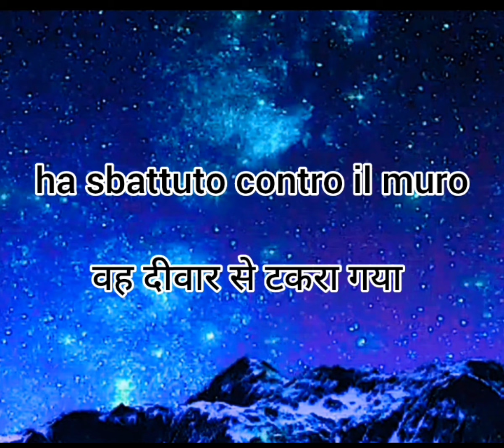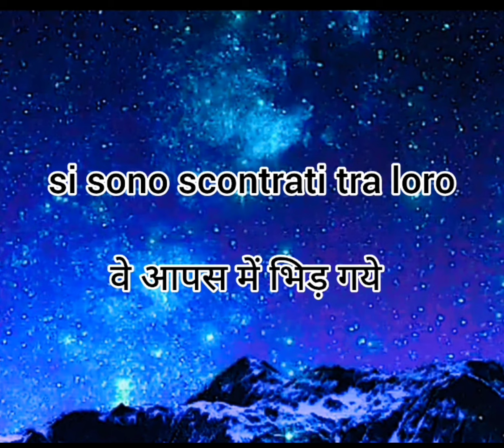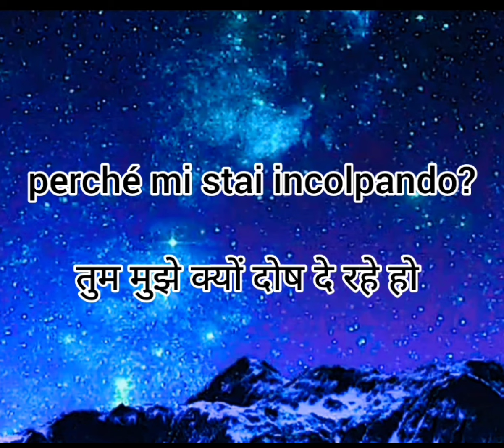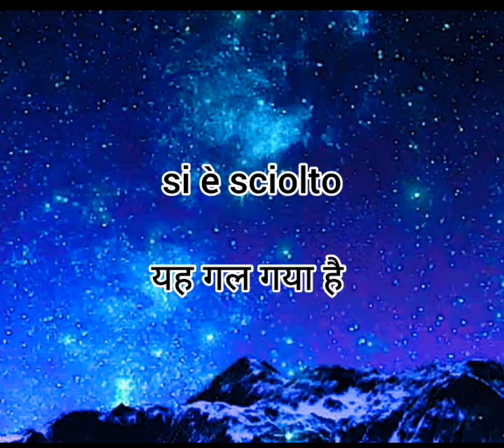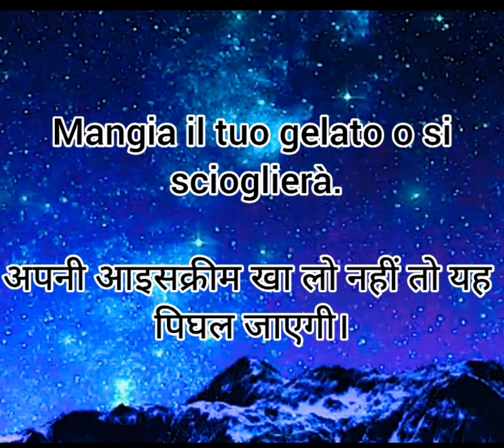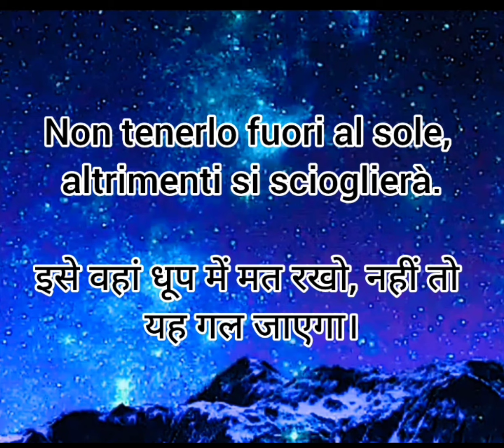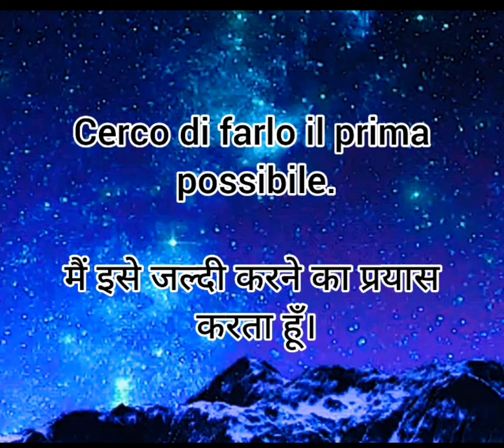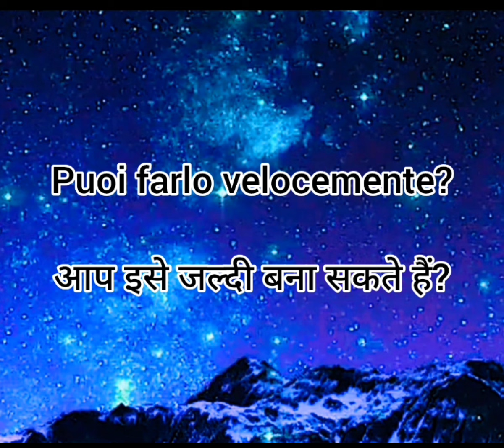ITALIAN CONVERSATION PRACTICE FOR BEGINNERS | DAILY ITALIAN CLASSES | COMMON ITALIAN VERB'S